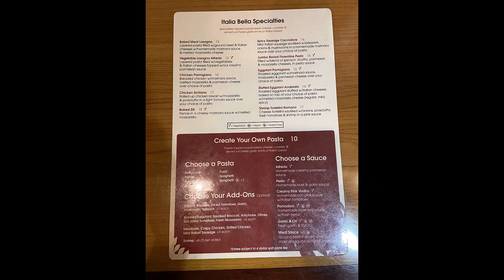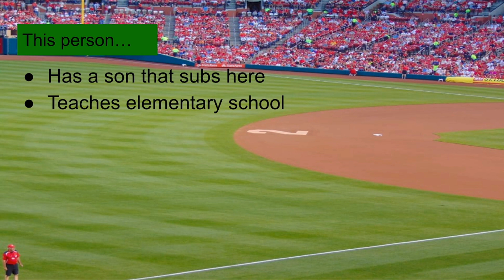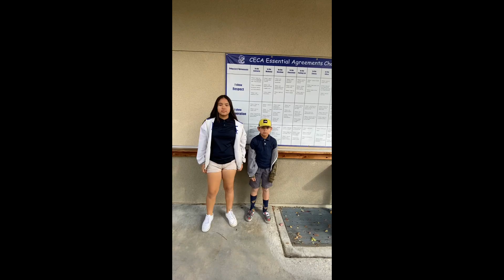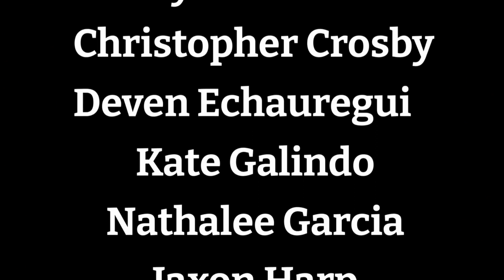Grizzly News 12 2